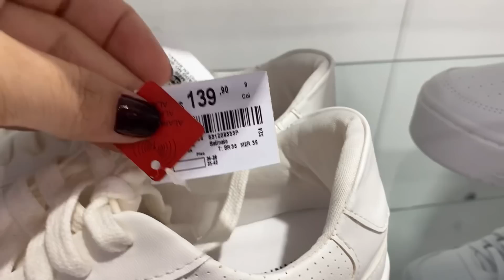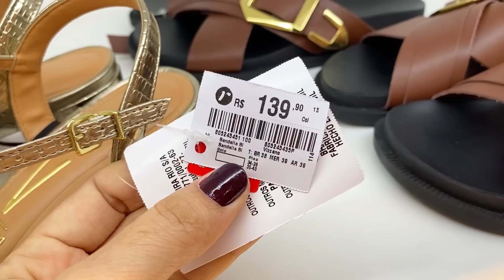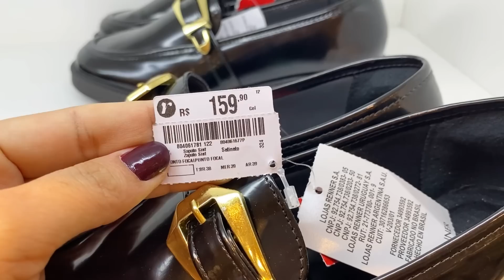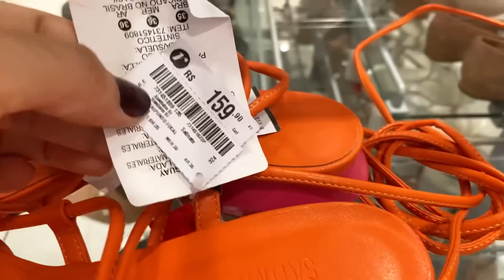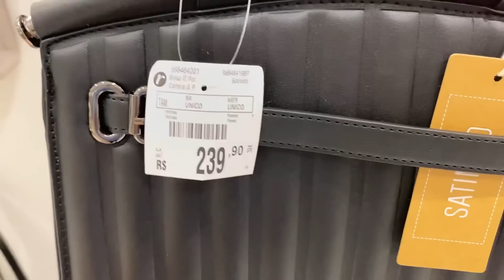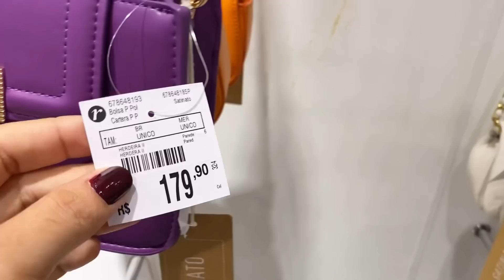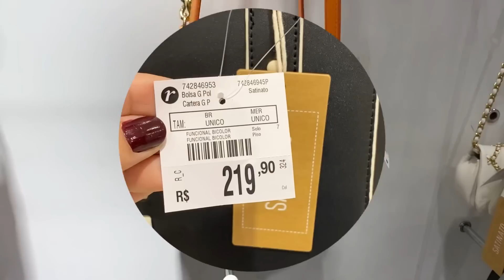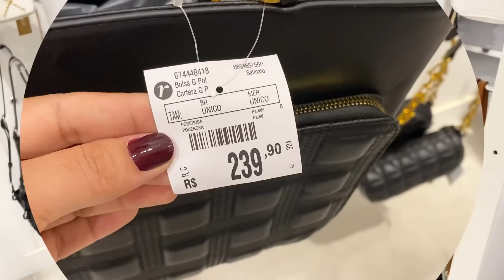TOUR NA RENNER | PELOS CALÇADOS + BOLSAS + NOVIDADES NA LOJA